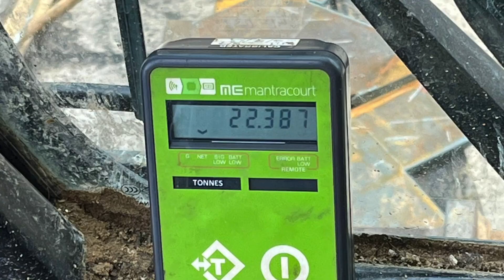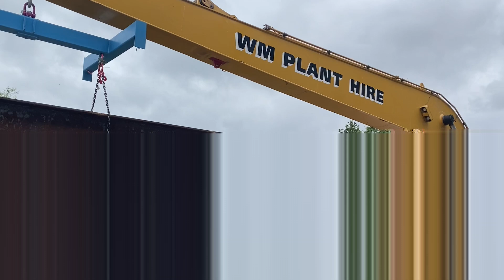All in the Lifting - HS2 Jetty Decommission with CAT 390 & Spider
This project video shows off WM Plant Hire's problem solving abilities to its best.  The story of WM's work on the Colne Valley Viaduct: Working with clients to provide lifting capabilities to assist in the removal of the steel and concrete sections up to 15 tonne of the temporary jetty structure, used to construct the largest railway viaduct in the UK.  Their custom modifications on the CAT 390 machine provided the necessary stability and power to carry out heavy lifting while their Spider provided the versatility to assist in the removal of cut off tubular piles.